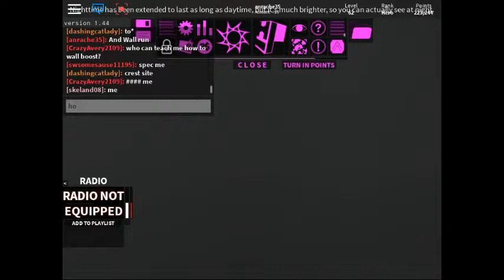Parkour: Spawn To Crest Tower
Too hard to get up the crest tower, Don't worry
Requirements: Wall Boost, Static Long Jump, And Wall run
It Can Be Hard with these steps
1. Wall boost then static long jump
2. Wall Boost then static long jump again
3. If You didn't make it, Then Wall run the static long jump
4. Then wall run and static long jump again then wall climb the edge